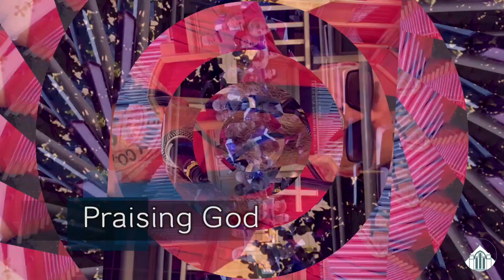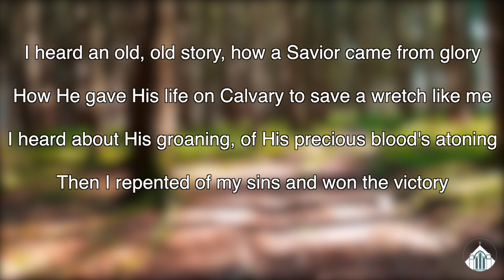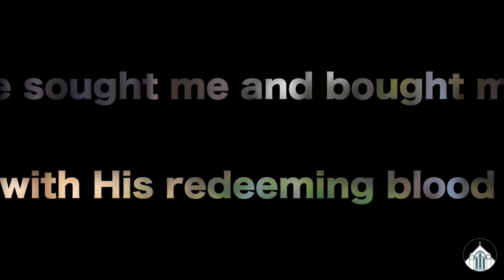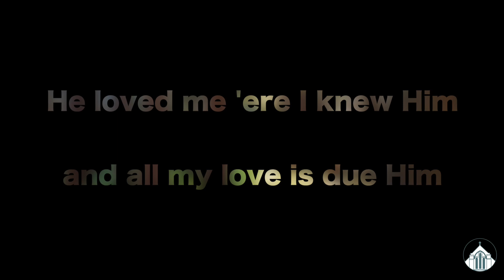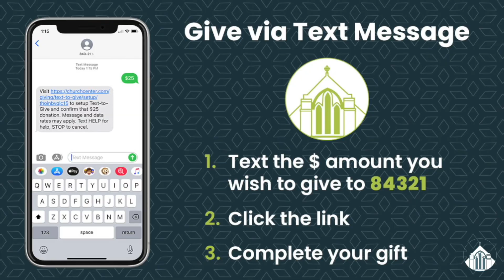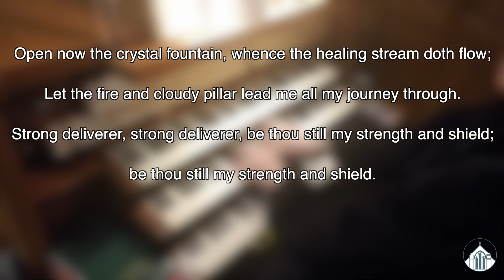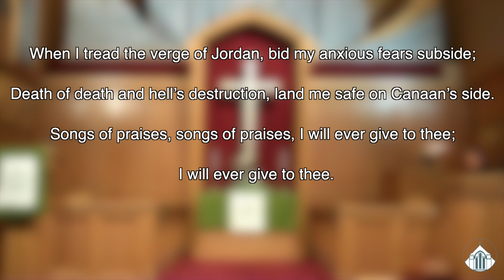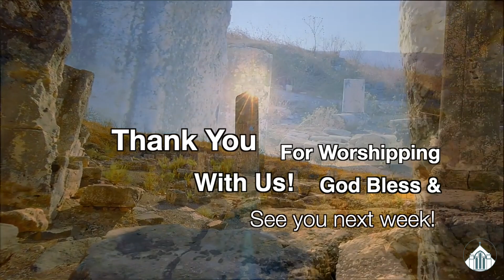Clarendon UMC Worship 9/20/2020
Clarendon UMC Online Worship 9/20/20

Bulletin Production: Tanya Sabin
Video Production: Lisa Smith, Mark Fraiser
Editor: Sean Gilliam